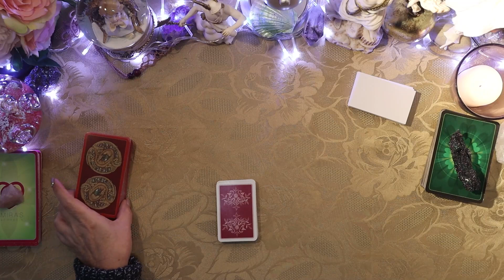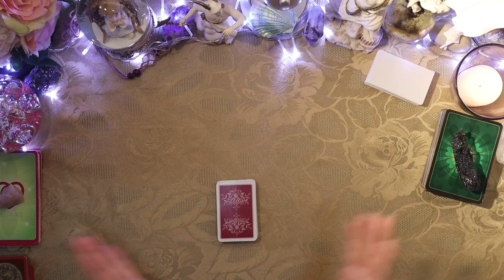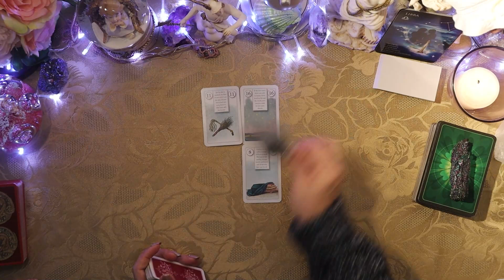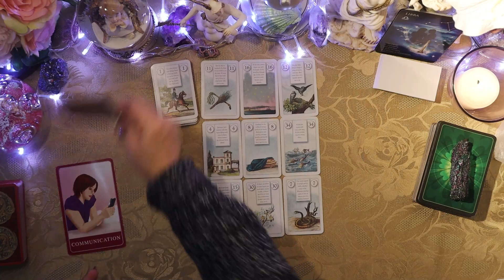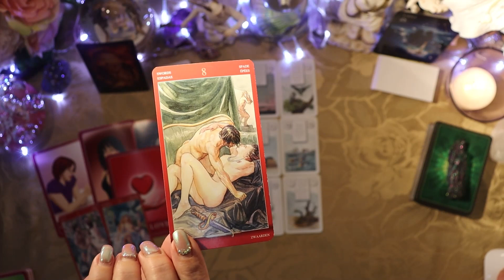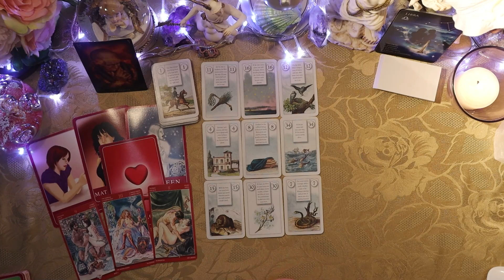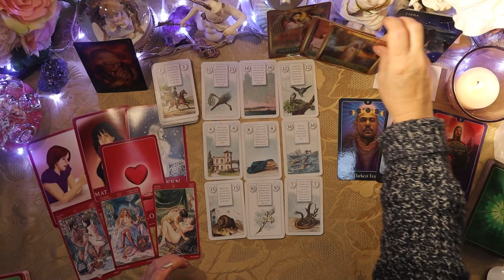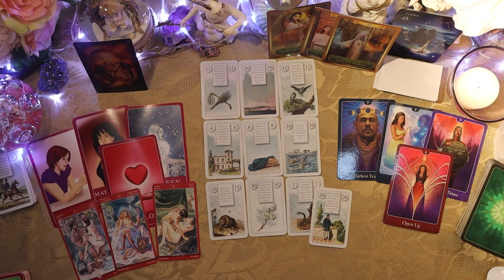💞Libra💞 “COMING OUT - FACING FEARS HEAD ON! CLAIMING YOUR POWER” February Love/General Tarot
Love & General Tarot Readings for February 2022 💞

ALL personal readings discounted 10% just quote code “DmyValentine11” via email! Ends on Valentine’s Day!